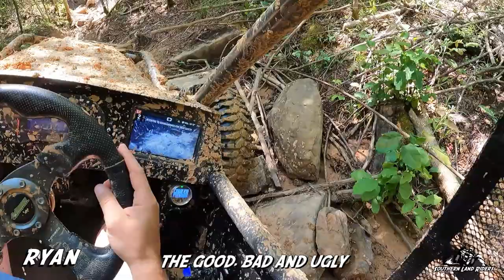Hawk Pride- New Trails Rambo and The Good, Bad and Ugly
We stumbled on a couple of new trails that were pretty awesome. They look like they had just been cut. Rambo was pretty easy but the Good, Bad and Ugly had some pretty rough parts. I guess the name was fitting. Benjamin's son Jack joined us and I am glad he did. He had a great time and we enjoyed having him along for the ride.